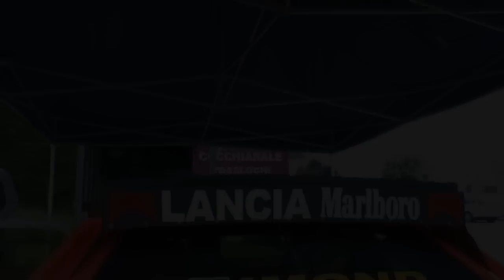Camera Car Rally LANCIA DELTA S4 - 1° ASSOLUTO (Antonio Da Rios)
Camera Car LANCIA DELTA S4 - 1°Race Car Hurdles Città' di Aglie' - 1° ASSOLUTO (Antonio Da Rios)